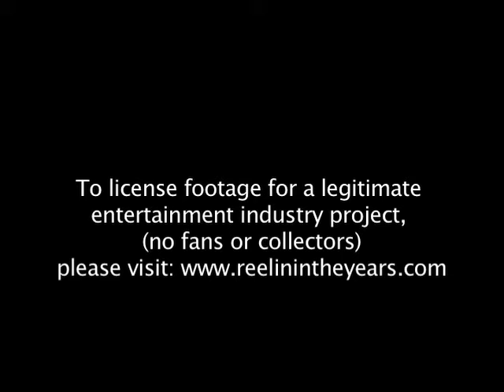Mariah Carey- "Vision Of Love" Live 1991 (Reelin' In The Years Archive)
Here's very early Mariah Carey doing her first big hit "Vision Of Love" live in 1991 with American Idol judge Randy Jackson on bass.

Reelin' In The Years Productions houses the world's largest library of music footage, containing over 20,000 hours of material covering nearly every genre from the last 60 years. We have live concerts, TV appearances, interviews, in-studio segments, b-roll and more. In addition to music we have thousands of hours of interviews with the most recognizable celebrities, comedians, politicians, athletes, artists and authors of the 20th Century. If you need footage for your film, documentary, TV show, commercial, museum exhibit or presentation, we are your one-stop shop. to explore our archive, but please email us as we are constantly adding new material to the archive. If you own a television show with music footage or filmed home movies or video of musical artists, we might be interested in representing your footage for licensing. to discuss doing business together.